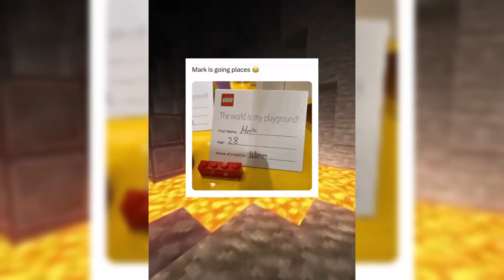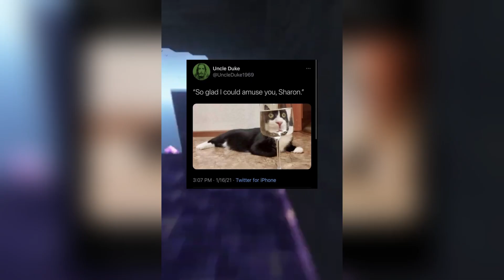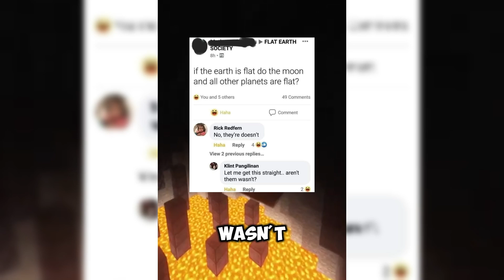Funniest memes compilations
😂 Get ready to laugh out loud with our hilarious meme compilation! From viral internet memes to funny moments that will brighten your day, we've got it all. Don't miss out on the funniest content on YouTube. 😂